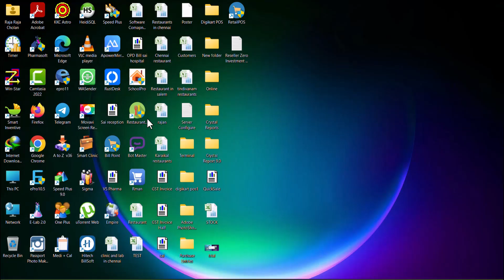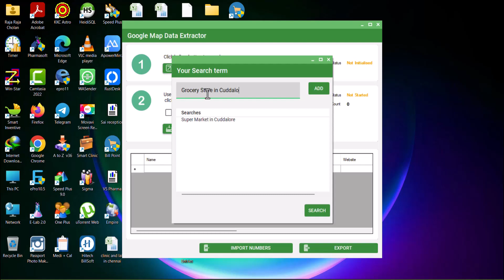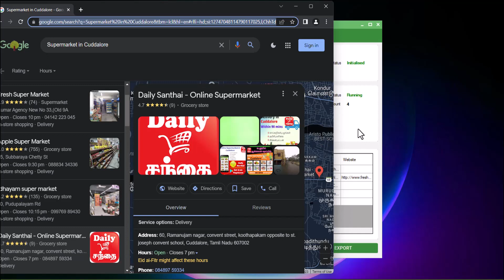Reseller Zero Investment Get More Marketing Tools - Reseller Program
Reseller Zero Investment Get More Marketing Tools
Wa Sender 2.7.4

Get Licence Activation

Media Junction ( Branch Office )

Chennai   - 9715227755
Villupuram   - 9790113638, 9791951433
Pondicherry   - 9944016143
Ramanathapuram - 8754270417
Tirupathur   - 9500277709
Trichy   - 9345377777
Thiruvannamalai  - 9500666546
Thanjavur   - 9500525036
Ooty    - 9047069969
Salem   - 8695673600